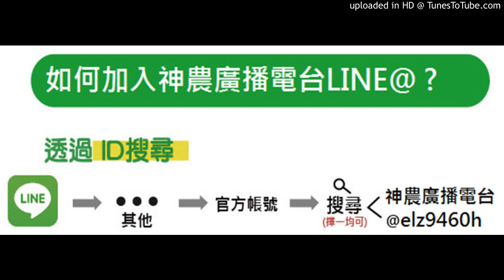【香蕉】20190807-矽片拿來用在香蕉，酪梨做土壤澆灌如何操作？可跟發酵液肥及肥料一起使用嗎？